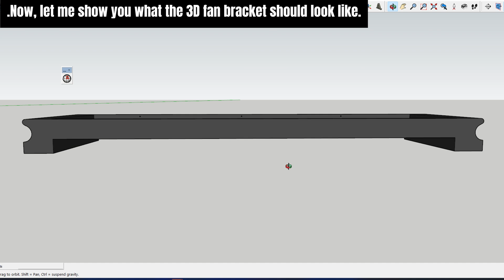RTX 5060 LP + Jonsbo NV10: The Ultimate Cooling Upgrade!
Unleash peak performance in your Jonsbo NV10 with this custom 3D-printed fan bracket, engineered to tame RTX 5060 heat for ultimate Mini ITX cooling!
PC specs:
- Jonsbo NV10 Case
- 40mm fan Noctua NF-A4x10 PWM
- GPU: Gigabyte RTX 5060 Low Profile
- Case: Jonsbo NV10
- Motherboard: Asus Rog Strix B760-i
- CPU: Intel Core i5-13500T: 14 cores, 20 threads (6P + 8E), 35W TDP
- CPU Cooler: Thermalright AXP-90 X36 Black Low Profile CPU Air Cooler
- G-SKill Trident Z5 RGB 32GB (16GB x2) DDR5 5600MT
- WD Blue SNS80 PCIe 4.0 NVME SSD TB
- Power supply: Enhance ENP-7660B 600W 80 Plus Platinum PSU

0:00 Introduction
0:46 Unboxing Noctua NF-A4x10 PWM 40mm fan
2:07 Fan bracket 3D model file design
2:37 Installing 3D printed fan bracket and fans
4:03 Fan noise test

Description:
This 3D printable fan bracket is your solution for cooling the Jonsbo NV10 Mini ITX case, especially when paired with a hot GPU like the RTX 5060. Designed to fit precisely and lock securely between the case's existing standoff rails, this bracket allows you to easily install three 40mm fans, significantly improving airflow and preventing system overheating. I've printed mine in ABS material for its high heat resistance, which is crucial given the temperatures inside a compact PC.